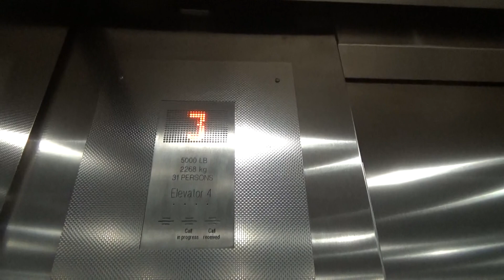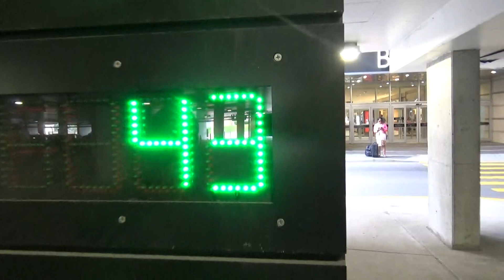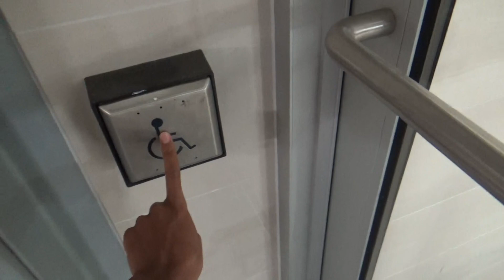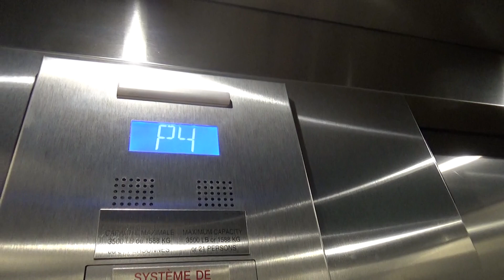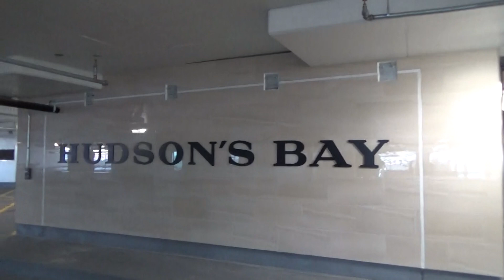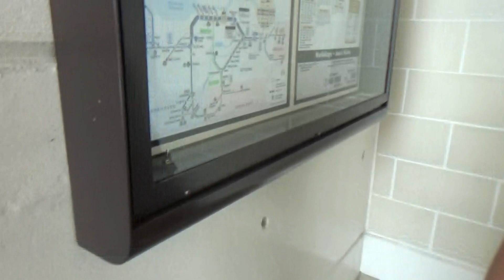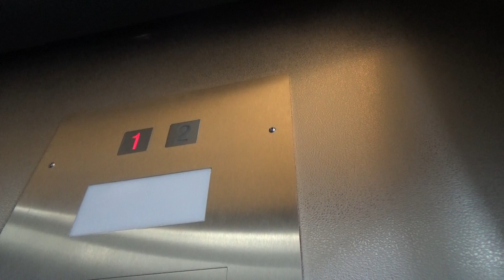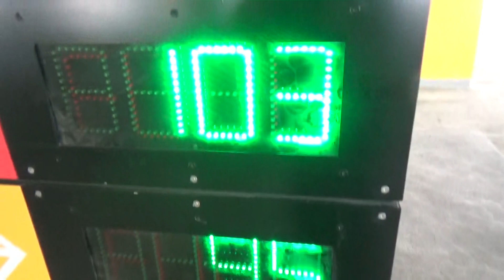bayshore parking garage and skywalk in ottawa with nana